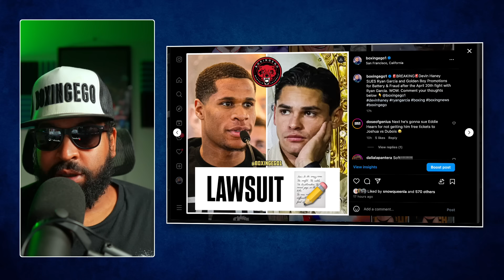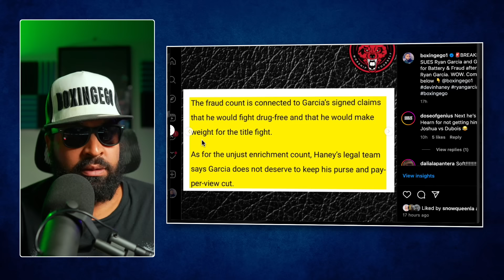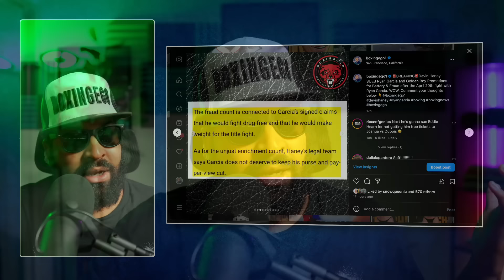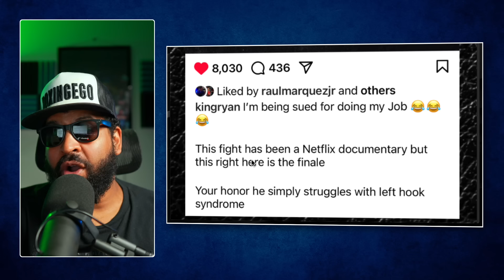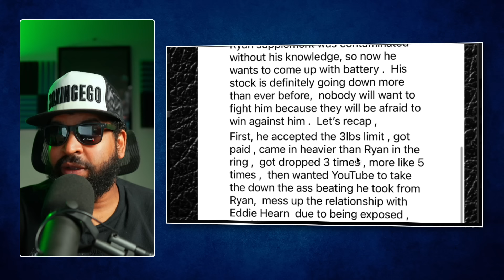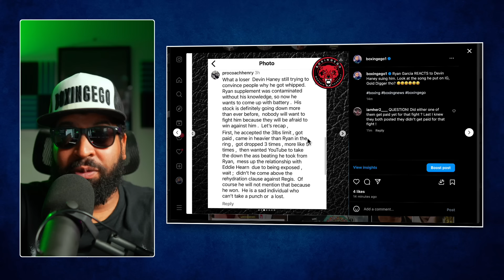Ryan Garcia FINALLY REACTS to Devin Haney's 'BATTERY' Lawsuit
Ryan Garcia's SHOCKING Response to Devin Haney's new Lawsuit! Ryan Garcia's finally remarks about being sued by Devin.